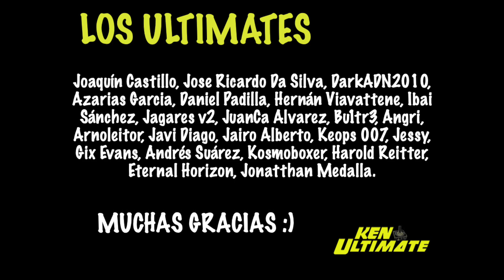Detalles EXCLUSIVAZOS XBOX ¡AVOWED el SKYRIM de OBSIDIAN y FABLE!